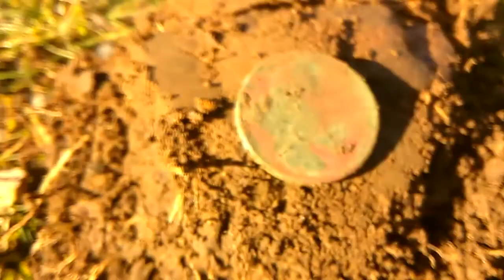Dirt Diggler Part1 THE HUNT